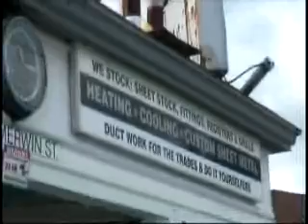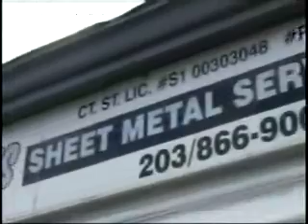Eminent Domain Citizen Abuse, Norwalk, CT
Politicians and their connected, rich developer friends are scamming taxpayers nationwide. This man's story tells it all. Casey Onaitis of 4 Merwin St., Norwalk, CT 06850, doesn't deserve to be put out of his business. Such businesses should be passed on to family or others willing to honor traditions and honestly serving the public.

Casey's Sheet Metal Service, Inc., provides necessary custom sheet metal fabrication and other services Home Depot and other chains do not.

It is a plain shame that working people are being put out of business, put out of their homes, for a scam, a shell game.

Our heritage and history in the US is being torn down and average citizens are being ruined to make the rich richer at everyone's else's expense.